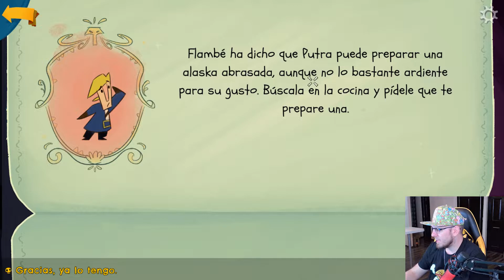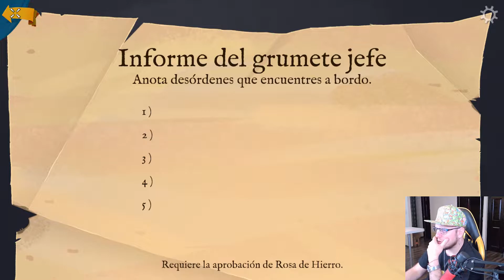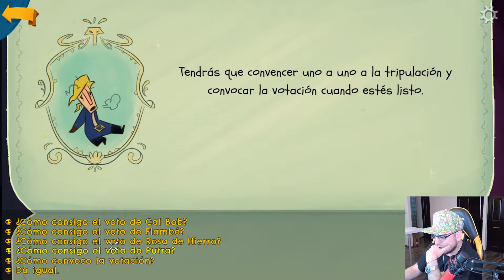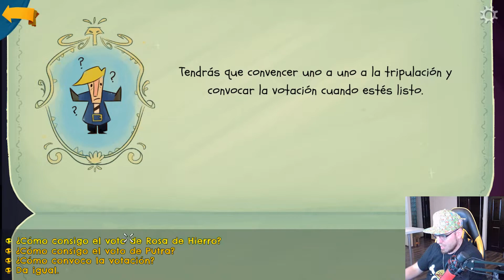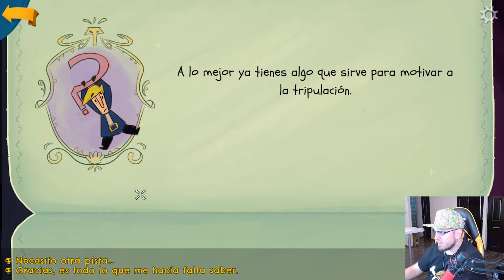¿¿Una VOTACIÓN para NAVEGAR hacia MONKEY ISLAND?? - Return to Monkey Island #5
🎰 Sorteo de Camisea oficial del Club Atlético Belgrano
(no incluye envío fuera de Córdoba Capital):